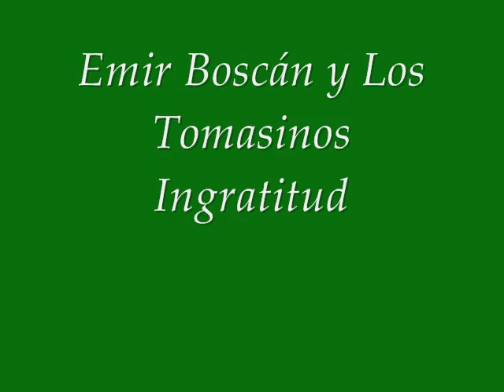Emir Boscán y Los Tomasinos - Ingratitud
Emir Boscán y Los Tomasinos, Maracaibo - Venezuela
Producción del Vídeo